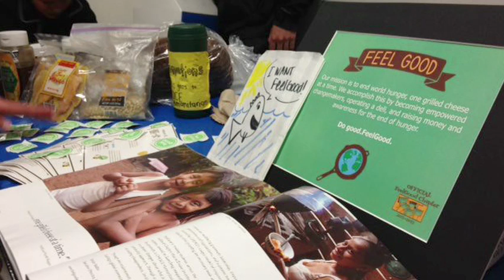FeelGood Competition Update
Thank you all for your participation in this Competition!